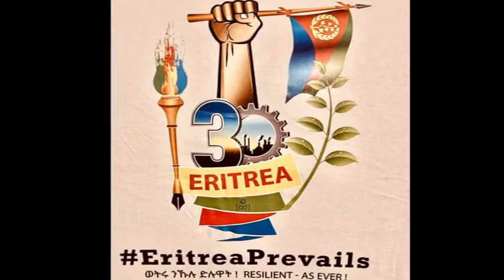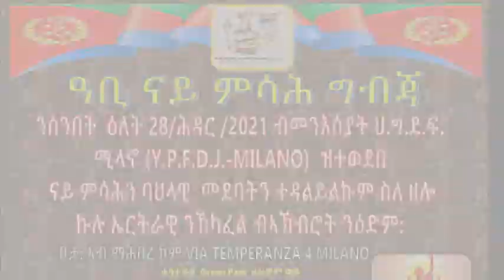GET TOGETHER CULTURAL EVENT by YPFDJ MILANO 28 11 2021